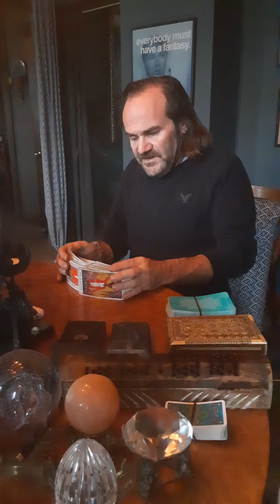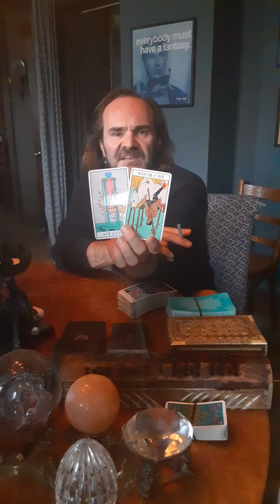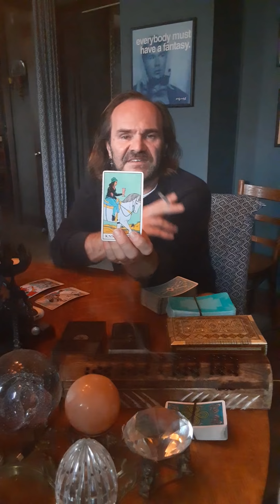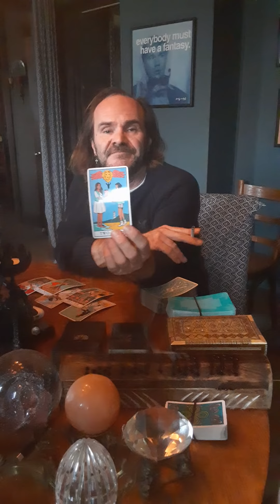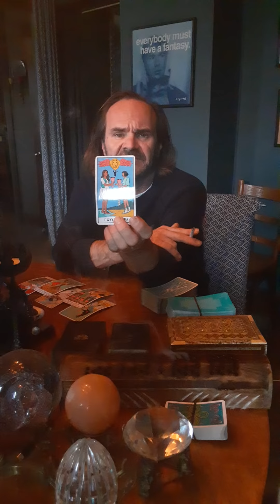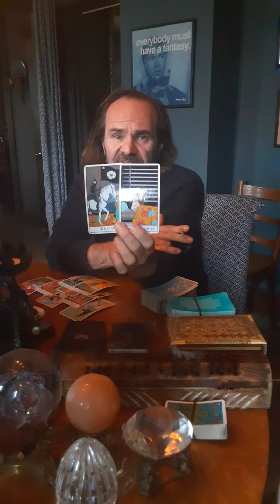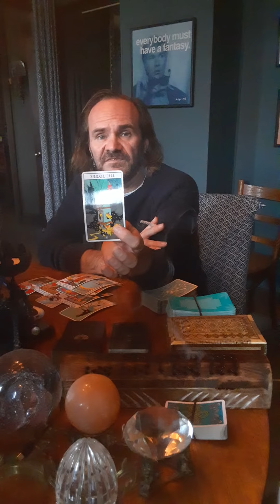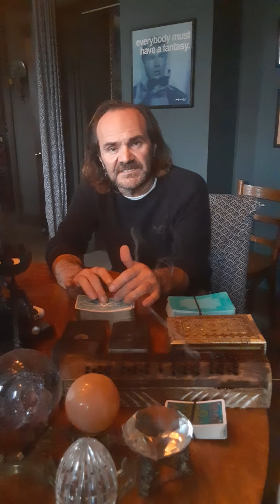For my misfits and outcasts feeling defeated in love.